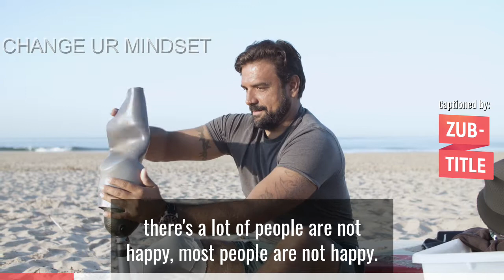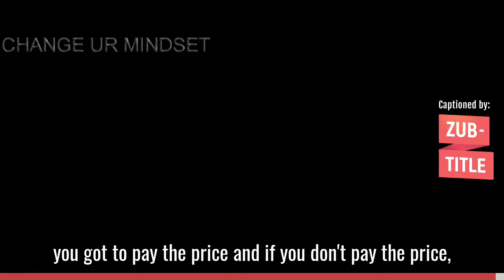AM I WILLING TO PAY THE PRIZE / BOB PROCTOR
Bob Proctor is a Canadian self-help author who identifies himself as a philosopher. He is best known for his New York Times best-selling book You Were Born Rich and a contributor to the film The Secret.